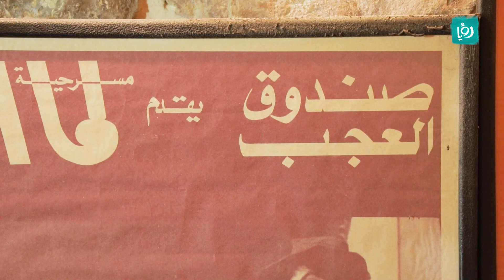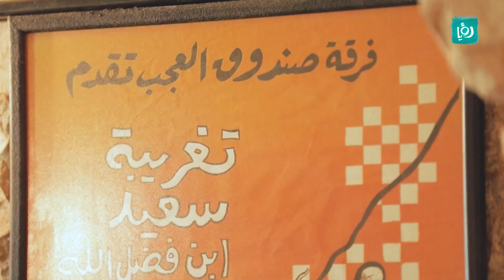أبو العجب …الشخصية الاكثر حبا وجماهيرية لاطفال فلسطين